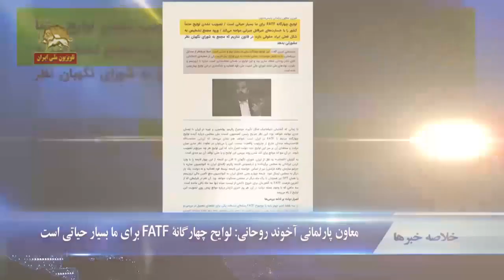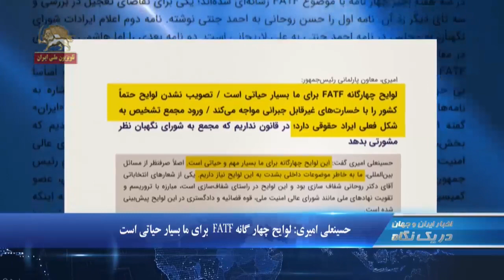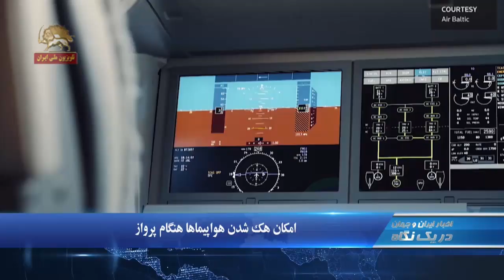توپ‌باران مناطق مرزی اشنویه و ارومیه توسط رژیم آخوندی- در یک نگاه ۱۰۳۰ - جمعه ۲۹ تیر۹۷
۱.یک عضو مجلس ارتجاع:‌ دشمن قصد براندازی نظام را دارد
۲.وال استریت ژورنال:  سرمایه گذاران از ایران فرار می کنند
۳.توپباران مناطق مرزی ارومیه و اشنویه توسط سپاه پاسداران

یک عضو مجلس ارتجاع:‌ دشمن قصد براندازی نظام را دارد
محمدرضا پورابراهیمی ‌رئیس کمیسیون اقتصادی مجلس  ارتجاع طی سخنانی در کرمان با نگرانی گفت: دشمن اتاق جنگ اقتصادی تشکیل داده و قصد براندازی نظام را دارد، رسماً (مجاهدین)  را در فرانسه جمع کردند و برای براندازی نظام برنامه‌ریزی می‌کنند.
وی افزود: در صحن علنی مجلس گفتم سفیر فرانسه باید از کشور اخراج شود و دولت فرانسه پاسخگو باشد.
وال استریت ژورنال:‌ سرمایه گذاران از ایران فرار می کنند
وال استریت ژورنال گزارش داد:‌ تحريم‌هاي جديد آمريكا، حتي قبل از آنكه اجرايي شود، اقتصاد ايران را دچار شوك كرده است... شركت‌هاي خارجي قراردادهاي خود را به پايان مي‌برند.  تهديد تحريم‌ها، بانك‌هاي بزرگ خارجي را فراري داده است... جورجيك دانيلي, مدیر یک شرکت صنعتی گفت: “وضعيت وخيم است”.
وال استریت ژورنال افزود:‌نارضايتي اجتماعی به اعتراضات گسترده‌اي انجاميده است.. صادرات نفت در ۲ ماه گذشته ۸ درصد افت داشته است.

حسینعلی امیری: لوایحFATF  بسیار حیاتی برای ما
به دنبال شدت گرفتن مخاصمات باندی بر سر تصویب لوایح چهارگانه FATF حسینعلی امیری معاون پارلمانی آخوند روحانی  با حمله به مجمع تشخیص مصلحت رژیم به دلیل  مخالفت با تصویب  این لایحه گفت: لوایح چهارگانه FATF برای ما بسیار مهم و حیاتی است.  تصویب نشدن لوایح حتماً کشور را با خسارت‌های غیرقابل جبرانی مواجه می‌کند . ورود مجمع تشخیص به شکل فعلی ایراد حقوقی دارد. صرفنظر از مسائل بین‌المللی، ما به خاطر موضوعات داخلی بشدت به این لوایح نیاز داریم.

توپ‌باران مرز ارومیه و اشنویه توسط رژیم آخوندی
بنا به گزارشهای منتشر شده ؛  بامداد روز پنجشنبه، دهها خودرو از مزدوران  سپاه پاسداران با سلاح سبک و سنگین به مناطق کوهستانی ارومیه اعزام شده اند. شب پنجشنبه نیز مزدوران سپاه پاسداران مناطق مرزی ارومیه و اشنویه را توپباران کردند.  تعداد زیادی از دامداران مناطق مرزی این شهرها ، مناطق خود را ترک کرده اند. گزارشهای منتشر شده حاکی است رژیم ضدبشری آخوندی در توپباران مناطق کردستان، از توپ فسفری استفاده کرده است

مریوان:‌تجمع اعتراضی نانوایان
بیش از ۲۰تن از نانوایان مریوان در اعتراض به بی کفایتی کارگزاران رژیم آخوندی در مقابل اداره صنعت و معدن  رژیم در این شهر تجمع کردند.
روزهای گذشته بسیاری از نانوایان در شهرهای مختلف  در اعتراض به قطع برق، خمیرهای فاسد شده خود را در مقابل  ادارات حکومتی ریختند

امكان هك شدن هواپيماها هنگام پرواز
خبرگزاری رویتر در گزارشی به بررسی امكان هک کردن هواپیماها پرداخت و از جمله گفت: هواپيماهاي مدرن، هرگز از دنياي بيرون قطع نيستند. نگراني اين است كه هر چيزي كه  به (هواپيما ) وصل ميشود ،بطور بالقوه ميتواند، قابليت هك كردن را، داشته باشد. اگر قرار باشد كه يك تهديد ِ سايبري  در يك هواپيماي در حال پرواز انجام شود، احتمالاً بايد  از طرف يك دولت، انجام شود .اما درحال حاضر تهديد واقعي؛ هك كردن آنها در روي زمين است.